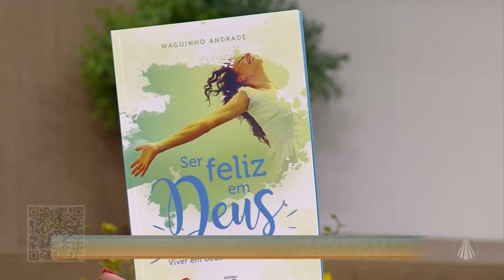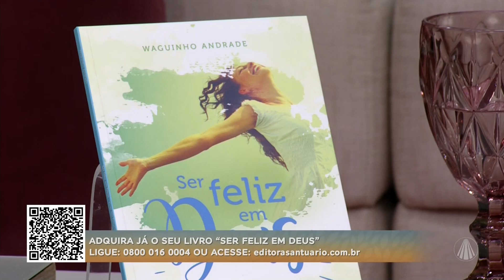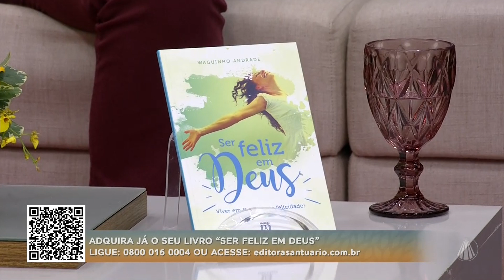Onde você busca a felicidade e o que te falta para ser feliz?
Recebemos em nosso estúdio o palestrante e escritor Waguinho Andrade, autor do livro “Ser Feliz em Deus” obra lançada em parceria com a Editora Santuário e que trabalha uma importante questão: “como é possível ser plenamente feliz?” A resposta pode estar no lugar onde você busca essa felicidade, saiba mais!

TV APARECIDA
É bom estar onde a Mãe está!